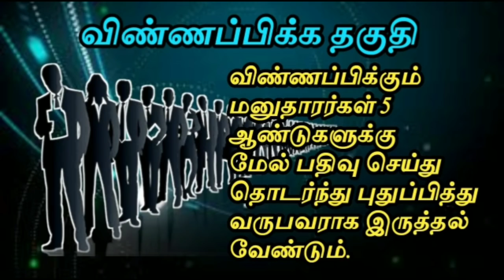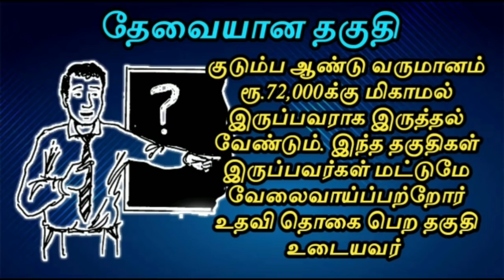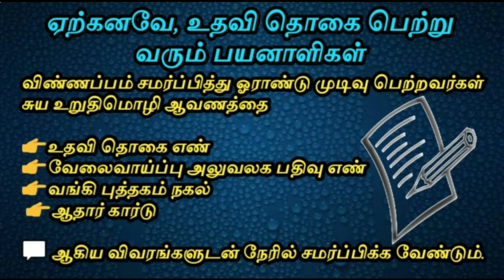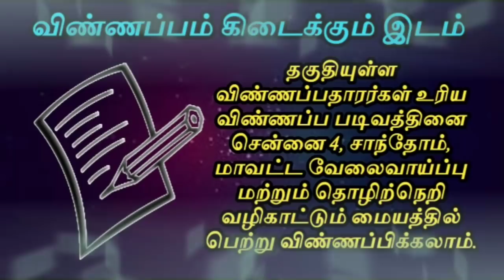மாதம் மாதம் ரூ.1000 வரை உதவி தொகை விண்ணப்பிப்பது எப்படி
VDSJ10

Nellai Junction, நெல்லை ஜங்ஷன், Unemployment, scholarship, TNgoverment, Appilication, வேலைவாய்ப்பற்ற இளைஞர்களுக்கு உதவித்தொகை, வேலைவாய்ப்பு அலுவலகம், வேலைவாய்ப்பற்ற இளைஞர்களுக்கு நிதி உதவி, TNGov Unemployment Scholarship scheme, unemployed allowance scheme in Tamilnadu, Unemployment Assistance scheme for Unemployed Youth, Unemployment Assistance scheme, Unemployed Youth, velaivaippatra elaingargalukkana uthavi thogai, வேலைவாய்ப்பற்றோர் உதவித்தொகை